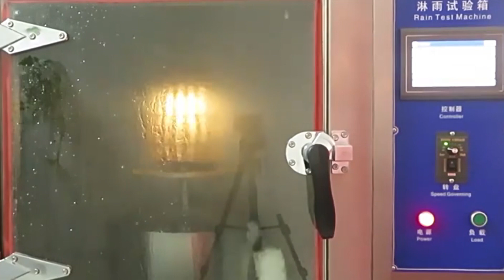Garden Rattan Floor Lamp Waterproof Test@vidirlighting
The waterproof performance of Garden Rattan Floor Lamp has passed the company's strict testing, and the product's protection and stability have been verified.